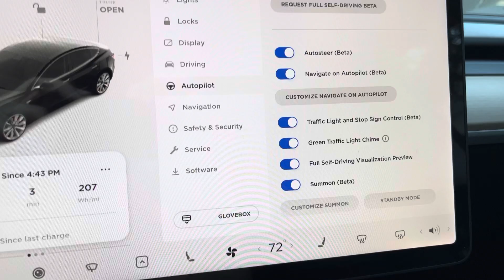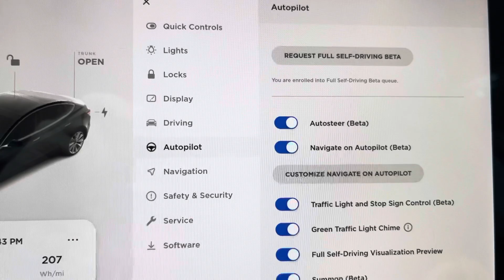Tesla FSD (Full Self Driving Beta) button is here!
After months of waiting, 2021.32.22 has brought me the “request full self driving beta” button! 7 more days of safe driving and I should have 10.1 FSD on city streets! I can’t wait to share!